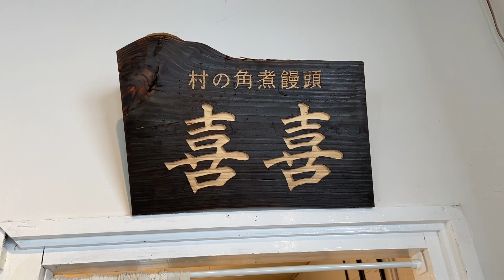沖縄初の角煮まんじゅう専門店がオープン!!!【地元の先輩まさとしにーにー#51】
お店情報
村の角煮まんじゅう『喜喜』
2023年2月、世界遺産中城城跡の近くにオープンした
沖縄初の手作り角煮まんじゅう屋さんです！
ありんくりん比嘉含む、地元の同級生5人で運営しています！
みなさんぜひ遊びに来てください♪

角煮まんじゅう喜喜で検索！

※本動画は架空のキャラであり、特定の人物を模倣しているものではありません。
【地元の先輩まさとしプロフィール】
年齢：37歳
職業：何でも屋（型枠屋がメイン）
座右の銘：「筋通せ！」
よしもと沖縄所属芸人
「ありんくりん」の公式チャンネルです！
ネタや企画をアップしていきます！
沖縄から全世界の皆様に楽しんで頂けますように！

★SNSでも諸活動を発信していますので是非フォロー、コメントお願いします！
クリスのInstagramやっさ⬇︎

株式会社よしもとエンタテインメント沖縄